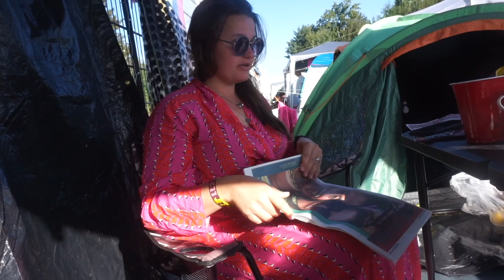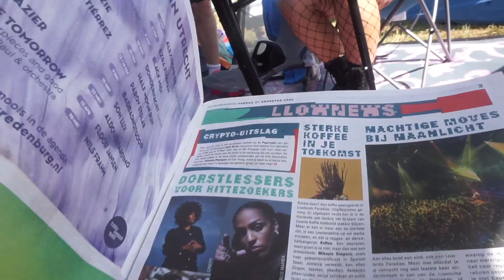Lowlands 2022 🔥 DAG 4 | LL22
Dit is Vlog 4 van ons Lowlands 2022 avontuur. Check ook onze Lowlands vlogs:

A Campingflight to Lowlands Paradise 2022
Biddinghuizen Camping LL22 aftermovie

Lowlands - 2022 - LL22 - Stormae - camping - the opposites - Balthazar - bring me the horizon - burna boy - frenna deluxe - glass animals - jack Harlow - James Blake - jungle - Kevin & the animals - the kooks - Lewis Capaldi - Adonis